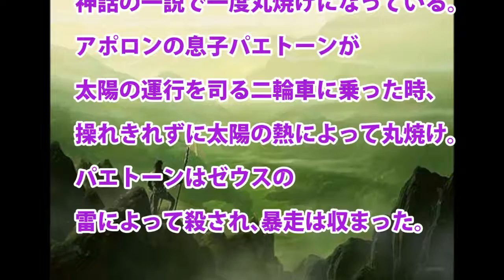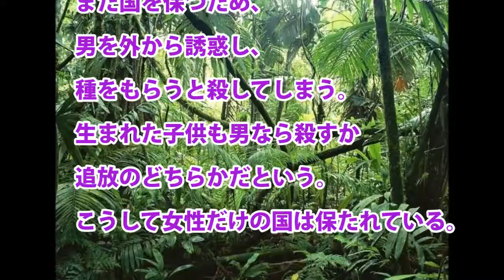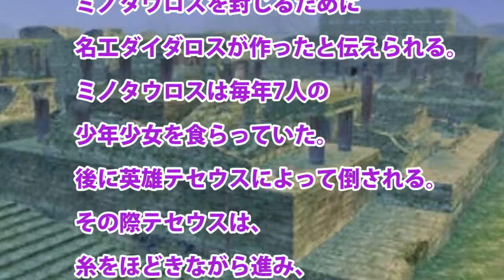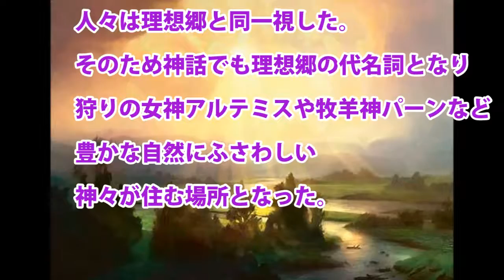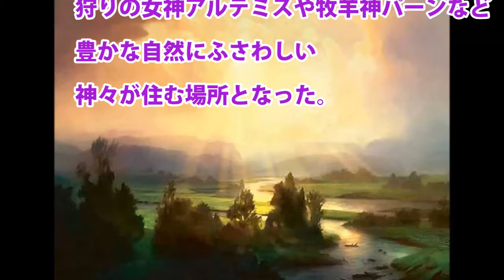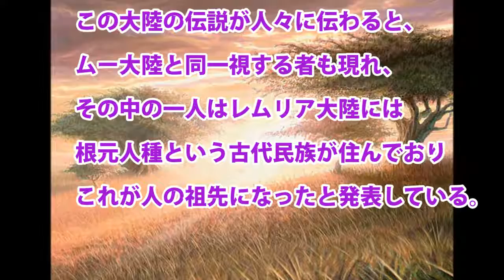神話＆伝説の聖地･幻想世界まとめました③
北欧神話、ギリシャ神話、その他宗教での聖地や天国の紹介です。

フラクタル横丁でこの世の秘密を覗いてみませんか。

神話＆伝説の"聖地/幻想世界"まとめました③

mnnoblog.exblog.jp

神話,伝説,の",聖地,/,幻想世界,